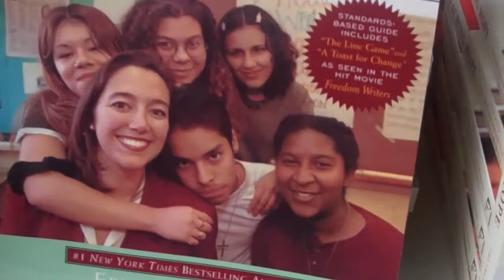San Diego Jewish Film Fest Kickoff Event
The 22nd San Diego Jewish Film Festival's Kickoff Event on August 21, 2011 featured Erin Gruwell, subject of the documentary "Stories from an Undeclared War", and several of her students, who along with Ms. Gruwell, founded the Freedom Writers Foundation.

A screening of the movie followed an exclusive underwriter reception at the San Diego Center for Jewish Culture, located at the Lawrence Family JCC.